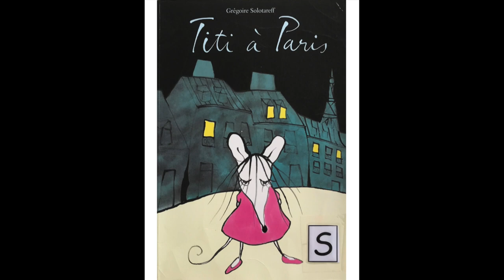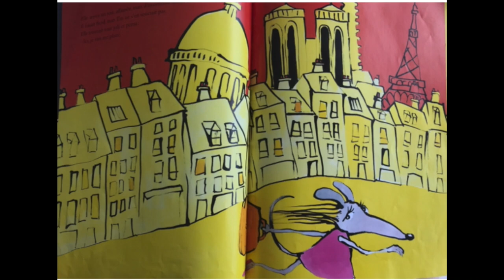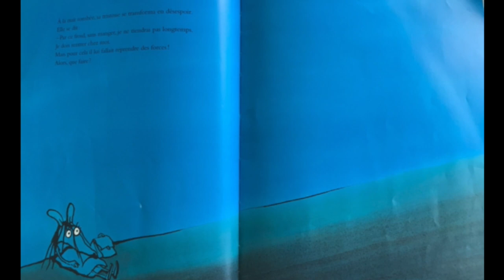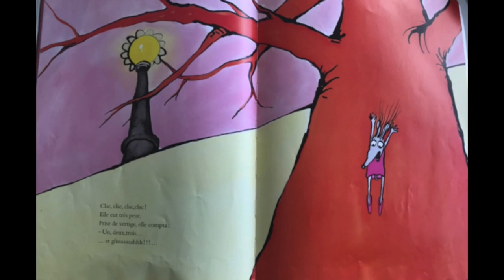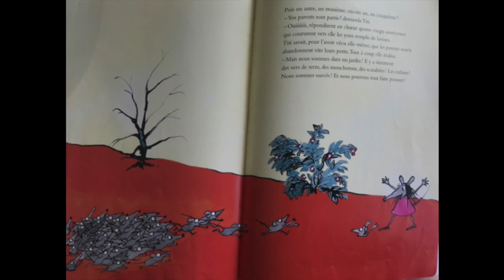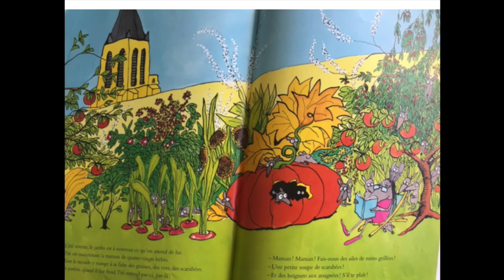Titi à Paris, Grégoire Solotareff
Une histoire de souris qui rêve de découvrir Paris.